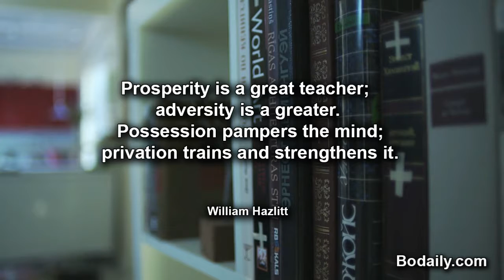Prosperity is a great teacher; adversity is a greater Possession pampers the mind; privation trains